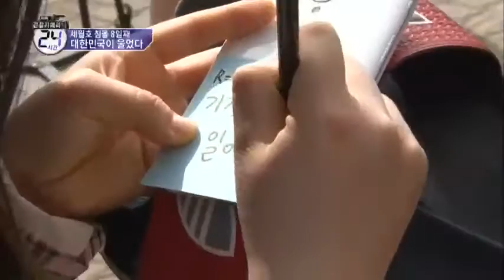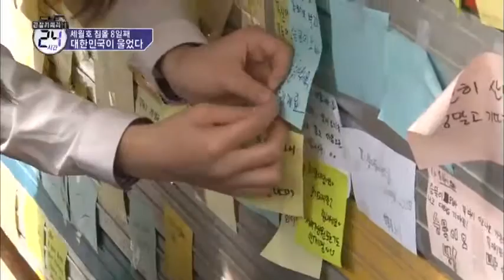꼭 돌아오길 바란다는 초등학생들의 간절한 메세지_채널A_관찰카메라 24시간 102회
# 바다로 보내는 기적의 염원, 팽목항
캄캄한 새벽, 현장 상황이 보일 리 없지만,
미동조차 하지 않은 채 바다만 쳐다보는
실종자 가족들. 자신이 힘 있고 잘난 부모가
아니라 지금 이 순간에도 차가운 바닷물 속에
아이를 둘 수밖에 없다며 가슴을 치는 엄마...
말할 수 없는 안타까운 사연들이 그곳에 있었다.
그러나 제각각의 사연들은 하나의 마음으로 통하고
있었다. 그것은 반드시 살아 돌아오리라는
간절한 염원이다.

채널A [관찰카메라 24시간] 본.방.사.수!

8분기 연속 종편 1위! 채널A 시청자 만족도 A+